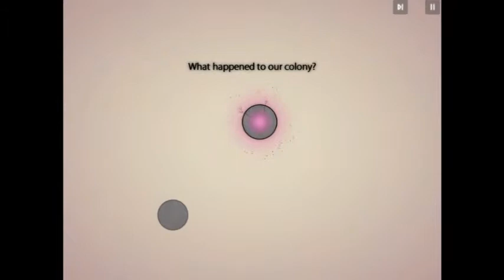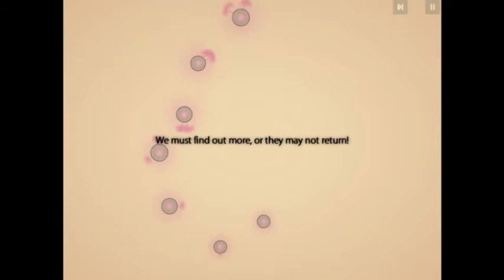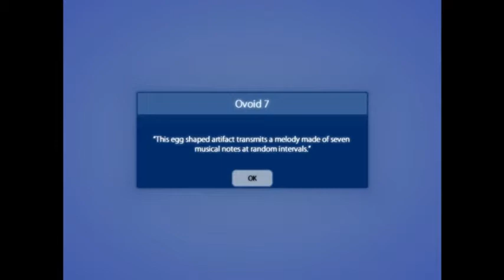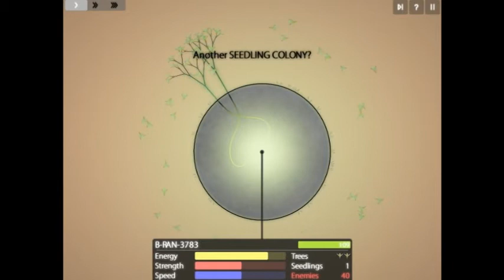Let's Play Eufloria Part 03 (Greys, Engagement, Artifacts)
More tutorial, and the encounter of our first nemesis.